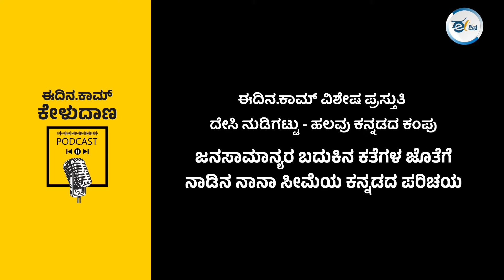ಕೊಟ್ಟೂರು ಸೀಮೆಯ ಕನ್ನಡ | KOTTURU | KANNADA DIALECT | VIJAYANAGARA | KARNATAKA | NUDI HALAVu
ಅತ್ತ ಕೂಡ್ಲಿಗಿ ತಾಲೂಕು, ಇತ್ತ ಹೂವಿನ ಹಡಗಲಿ; ಎರಡೂ ತಾಲೂಕಿನಲ್ಲಿ ಅವುಗಳದ್ದೇ ಆದ ಕನ್ನಡ ನುಡಿಗಟ್ಟು ಚಾಲ್ತಿಯಲ್ಲುಂಟು. ಮೇಲ್ನೋಟಕ್ಕೆ ಈ ಎರಡೂ ನುಡಿಗಟ್ಟಿನ ಮಿಶ್ರಣದಂತೆ ಕಾಣುತ್ತದೆ ಕೊಟ್ಟೂರು ಸೀಮೆಯ ಕನ್ನಡ. ಉತ್ತರ ಕರ್ನಾಟಕದ ಪ್ರಸಿದ್ಧ ಆಚರಣೆಗಳಲ್ಲಿ ಒಂದಾದ ಜೋಕುಮಾರ ಹಬ್ಬವನ್ನು ತಮ್ಮ ಊರಲ್ಲಿ ಆಚರಿಸುವವರಲ್ಲಿ ನಾಗಮ್ಮನವರೂ ಒಬ್ಬರು. ಅವರ ಬದುಕಿನ ಕತೆ ಇಲ್ಲುಂಟು. ವಿಡಿಯೊ ನೋಡಿ, ಹೇಗನ್ನಿಸಿತು ಕಮೆಂಟ್ ಮಾಡಿ. ಇಷ್ಟವಾದರೆ ಮರೆಯದೆ ಶೇರ್ ಮಾಡಿ.

'ದೇಸಿ ನುಡಿಗಟ್ಟು' ಸರಣಿ ವಿಶೇಷ

ಹುಬ್ಬಳ್ಳಿಯವರು ಮಾತನಾಡುವಾಗ ಮೈಸೂರಿನ ಮಂದಿ ಕಿಸಕ್ಕನೆ ನಗುವುದುಂಟು. ಚಾಮರಾಜನಗರದ ಜನ ಮಾತನಾಡುತ್ತಿದ್ದರೆ ಎಲ್ಲರೂ ಕಕ್ಕಾಬಿಕ್ಕಿ. ಕೋಲಾರದ ಜನ ನುಡಿದರೆ ಬೀದರಿನ ಮಂದಿಗೆ ಕಿರಿಕಿರಿ. ಮಂಗಳೂರು ಜನ ಮಾತಾಡಿದರೆ ಆಡಿಕೊಳ್ಳುವವರಿಗೆ ಕೊರತೆ ಇಲ್ಲ. ಯಾಕೆ ಹೀಗೆ? ಕಾರಣ ತುಂಬಾನೇ ಸರಳ; ಪರಸ್ಪರರ ನುಡಿಯ ಪರಿಚಯ ಇಲ್ಲ.

ಹಾಗಾದರೆ, ಕರ್ನಾಟಕದ ಯಾವುದೋ ಭಾಗದ ವ್ಯಕ್ತಿ ಸಹಜವಾಗಿ ಮಾತನಾಡುವ ನುಡಿ (ಡಯಲೆಕ್ಟ್) ಇತರರಿಗೆ ನಗು ತರಿಸದಂತೆ, ಲೇವಡಿ ಮಾಡುವ ಸರಕಾಗದಂತೆ ಏನು ಮಾಡಬಹುದು? ಪರಸ್ಪರರ ನುಡಿ ಪರಿಚಯವಾದರೆ ಸಾಕಲ್ಲವೇ? ಈ ನುಡಿ ಸಾಮರಸ್ಯದ ಮೊದಲ ಹೆಜ್ಜೆಯಾಗಿರಲಿದೆ 'ದೇಸಿ ನುಡಿಗಟ್ಟು' ಸರಣಿ.

ಮೇಲ್ನೋಟಕ್ಕೆ ನುಡಿಯಲ್ಲಿ ವ್ಯತ್ಯಾಸ ಉಂಟು ಎನಿಸಿದ, ಕರ್ನಾಟಕದ ನೂರಕ್ಕೂ ಹೆಚ್ಚು ಸೀಮೆಯ ಜನಸಾಮಾನ್ಯರನ್ನು ಈ ಸರಣಿಯಲ್ಲಿ ಮಾತನಾಡಿಸಲಾಗುತ್ತದೆ. ಈ ಮಾತುಕತೆಗಳು ಅವರು ದಿನನಿತ್ಯ ಮಾತನಾಡುವ ನುಡಿಯಲ್ಲೇ ಇರಲಿವೆ. ಬಹಳ ಮುಖ್ಯವಾಗಿ, ಈ ಎಲ್ಲ ವಿಡಿಯೊಗಳೂ, ಆಯಾಯ ನುಡಿಗಟ್ಟು (ಡಯಲೆಕ್ಟ್) ಮಾತನಾಡುವ ಪ್ರದೇಶ ಅಥವಾ ಪ್ರಾಂತ್ಯದ ಜನಜೀವನ, ಅವರ ಕಷ್ಟ-ಸುಖ, ಘಟನೆಗಳು, ವಿಶೇಷಗಳ ಕುರಿತೇ ಇರಲಿವೆ. ನಮ್ಮ ಈ ಮಹತ್ವಾಕಾಂಕ್ಷಿ ಪ್ರಯೋಗದ ಕುರಿತ ನಿಮ್ಮ ಸಲಹೆ, ಟೀಕೆ-ಟಿಪ್ಪಣಿಗಳಿಗೆ ಮುಕ್ತ ಸ್ವಾಗತ.

ನಿಮ್ಮದೇ ಸ್ವತಂತ್ರ ಮಾಧ್ಯಮವನ್ನು ಬೆಂಬಲಿಸಿ, ಪ್ರೋತ್ಸಾಹಿಸಿ (Support and promote your own independent media)